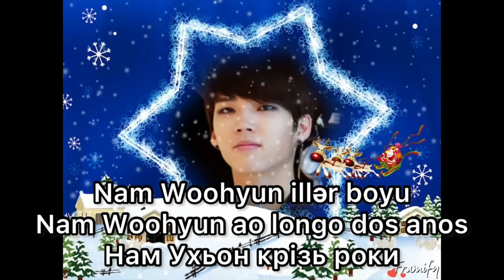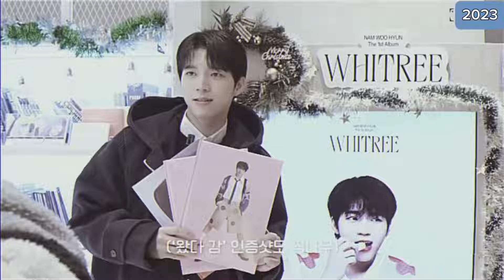INFINITE (Woohyun) Through The Years (2010-2023)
Welcome to today's weekend channel. In this video presenting Woohyun's evolution collection film when he debuted with INFINITE since 2010, I apologize for not adding the CLOCK.

Here are the multiple languages I've translated for you below!

English
Korean
Japanese
Chinese
Spanish
French
German
Malaysian
Vietnamese
Thai
Russian
Italian
Dutch
Filipino
Hindi
Arabic
Turkish
Polish
Swedish
Hebrew
Khmer
Azerbaijani
Portuguese
Ukrainian
Hungarian
Urdu
Bengali
Sinhalese
Greek
Czech